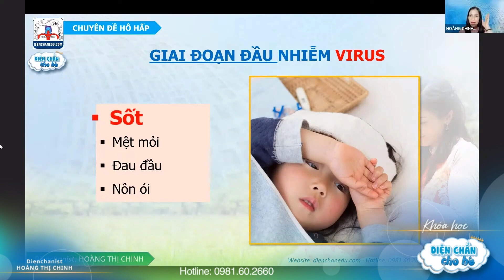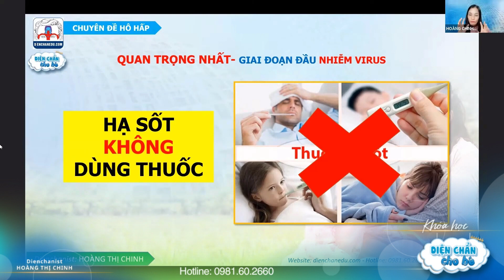Nhiễm virus cần làm gì đầu tiên? Cách hạ sốt nhanh cho trẻ tại nhà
Một trong những triệu chứng đầu tiên của nhiễm virus là sốt. Dù là virus adeno, sốt xuất huyết, sốt siêu vi, sốt phát ban hay gì thì khi trẻ bị sốt cũng cần ưu tiên hạ sốt bằng Diện Chẩn không dùng thuốc trước. Việc này sẽ giúp nhanh khỏi bệnh hơn là uống thuốc hạ sốt.

Hoàng Chinh Diện Chẩn Cho Bé là kênh sức khỏe cung cấp cho người xem những kiến thức về ứng dụng Diện Chẩn Bùi Quốc Châu để chăm sóc sức khỏe trẻ em, sức khỏe mẹ và bé, chia sẻ về cách chăm sóc trẻ sơ sinh, trẻ từ 0-7 tuổi, giúp tăng đề kháng cho bé một cách tự nhiên và hạn chế dùng thuốc.

Đây là kênh tư vấn sức khỏe dựa trên kiến thức của phương pháp Diện Chẩn Điều Khiển Liệu Pháp, giúp người xem hiểu được Diện Chẩn là gì, cách dùng dụng cụ Diện Chẩn, các đồ hình Diện Chẩn, biết cách chữa bệnh bằng Diện Chẩn cho trẻ nhỏ, từ đó hạn chế dùng kháng sinh và khỏe mạnh hơn.

🌏 Cuối cùng, Bạn đừng quên đăng ký theo dõi kênh Hoàng Chinh Diện Chẩn Cho Bé để nhận tin sớm nhất: